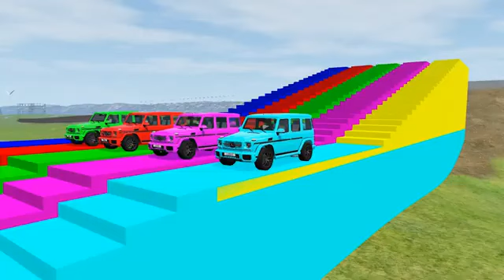Double Flatbed Trailer Truck vs Speedbumps Train vs Cars Beamng.Drive#apple#shorts#short#banana#draw